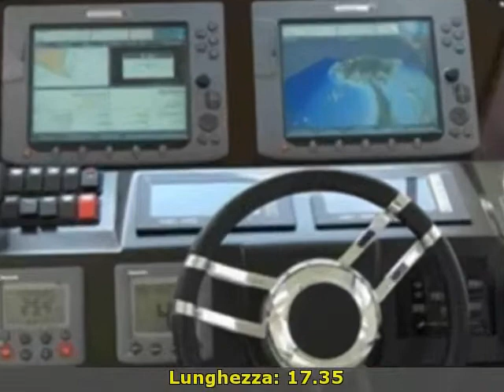Sunseeker Portofino 53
nauticamato srl
 toscana  gr
 barche a motore sunseeker
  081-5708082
toscana grosseto porto ercole sunseeker portofino 53 2008 portofino 53 barche a motore 469 2 x 800 hp - man 800 r6 - entro bordo turbo diesel - ore moto: 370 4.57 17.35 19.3 barca a motore hard top portofino 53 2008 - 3 cabine - 2x800 manoccasione unicaÃ¢ÂÂ¦.. unico proprietario - super accessoriata: aria condizionata c/f con pompa calore - genetarore 9 kw - elica di prua - passerella idraulica a scomparsa - hangar tender enorme - hard top apertura idraulica silenziato - dissalatore acqua dolce - doppio gps 12&amp;quot; - pilota automatico - radar - antenna satellitare - pozzetto in teak masselloalcune foto possono essere di repertorio.il piÃÂ¹ bel 53\' piedi mai costruito la migliore carena in assoluto visibile praticamente sempre previo preavviso anche il sabatoe la domenica possiamo inviare molte altre foto in particolare dei motori ne la sala macchine consiglio personalmente questa imbarcazione! ( n.b. alcune foto potrebbero essere di repertorio ).accessori: allarme motore allarme sentina ancora angolo barra antenna radar antenna satellitare tv (kvh g4) aria condizionata autoclave batterie bbq/ grill boiler bussola cappottina caricabatterie clima reversibile colorazione speciale (brown) 2 copripozzetto cucina cuscineria completa cuscineria di poppa cuscineria di prua cuscineria pozzetto 2 decoder satellite (sky dinette e armatoriale) display dissalatore (idromar mc3j) doccia esterna ecoscandaglio (in raymarine c 120) elica di prua - bowtruster 2 flap idraulici frigorifero esterno frigorifero interno garage per tender 2 gps (raymarine c 120) hard top impianto acque nere impianto tv indicatori flaps 10 luci di cortesia macchina caffÃÂ¨ passerella (idraulica a scomparsa) piastra in vetroceramica pilota automatico (raymarine st 6200) pompa di sentina automatica pompa di sentina elettrica pompa di sentina manuale pozzetto teak presa 220v banchina prese interne 12v prese interne 220v radar (in raymarine c 120) radio vhf riflettore radar riscaldamento salpa ancore elettrico stazione vento (raymarine st60) stereo teli copri finestra (unico per le tre vetrate) telo copriconsolle tendalino tender tromba 4 tv (dinette - armatoriale - vip - ospiti) 2 wc marino elettrico 2 winch tonneggio di poppa (lewmar c3). ( navisid# 245478 )

   idAnnuncio: